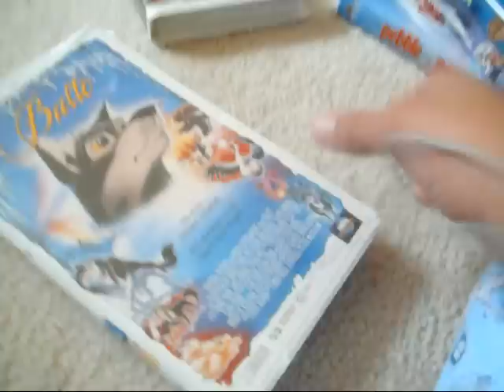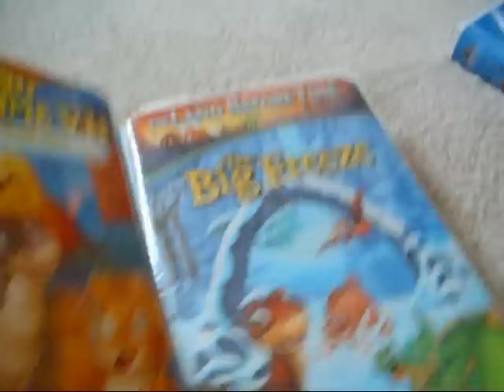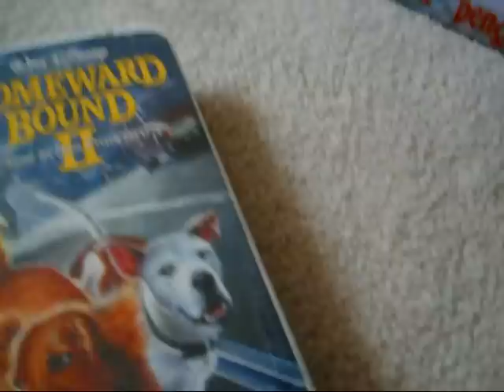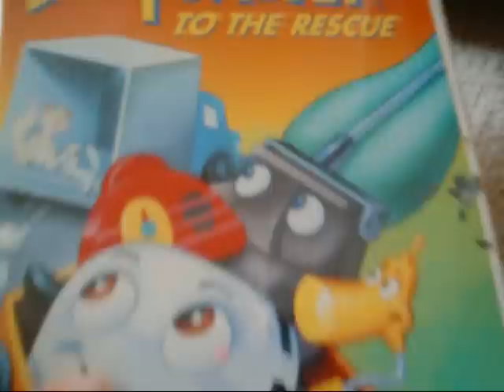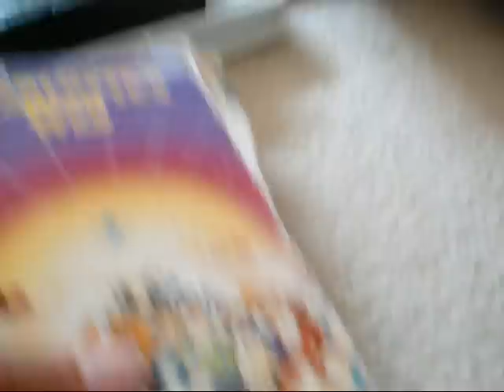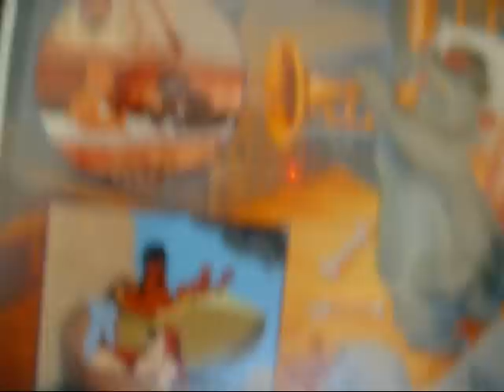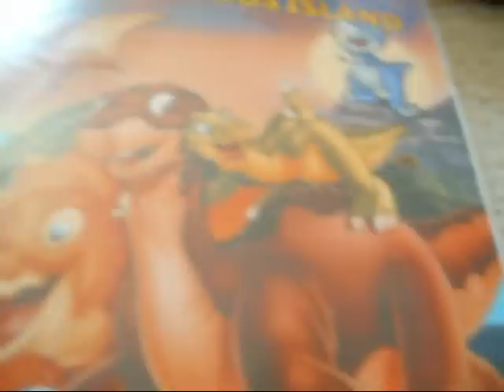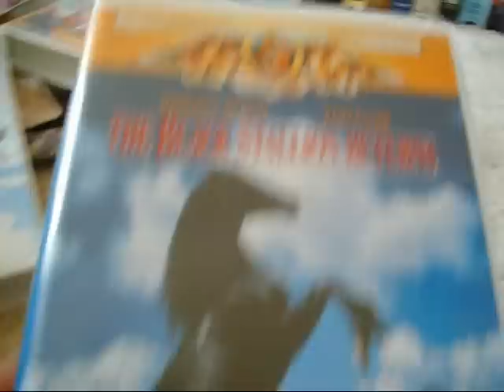My VHS Tape Collection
So Yeah, this is my tape collection, video says all! Enjoy!